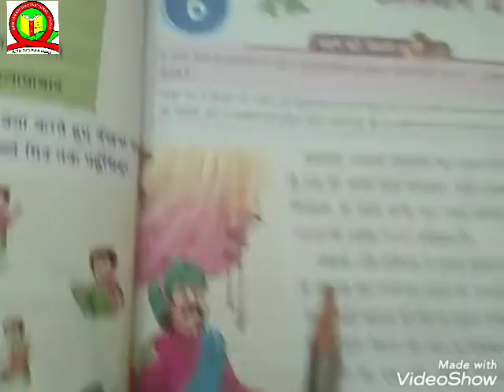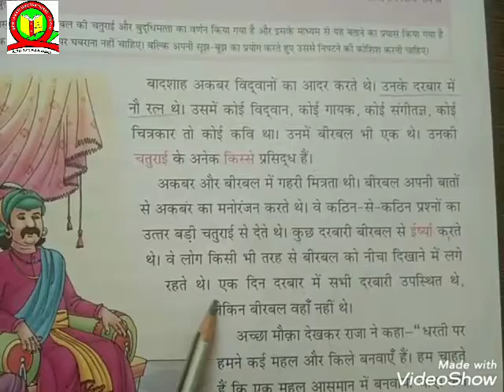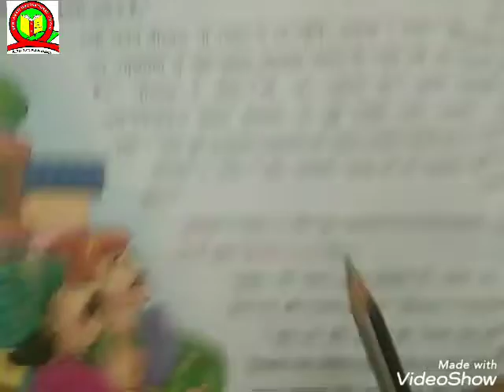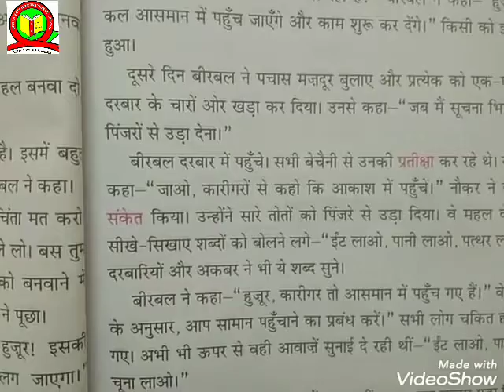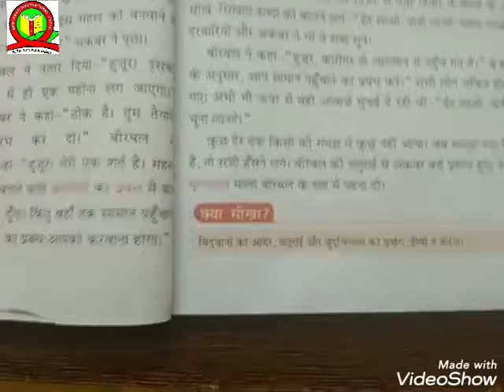Class 3 Hindi Literature (Ch- 6)